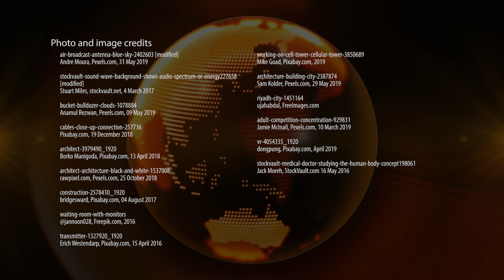What are the top 3 tech trends in the Middle East - Ray Wang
My chat with Ray Wang on technology trends in the Middle East:
1.5G in the Middle East and Africa
2.UAE Finance Ministry launches innovation accelerator for start-ups
3. Israel, space and the moon landing

 Ray Wang, CEO of Constellation Research & Co-host of DisrupTV.
Follow me & ask me questions!